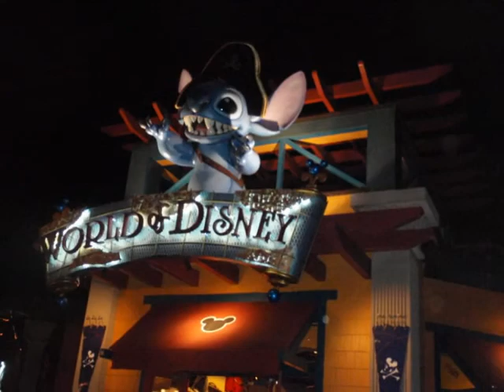simon motylek floryda 2008 luty 6-10 prawa autorskie zabronione i programu i modifikacji video.wmv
Simon Butterfly FLORIDA IZABELA IZA BRUDEREK KOWALEWSKA